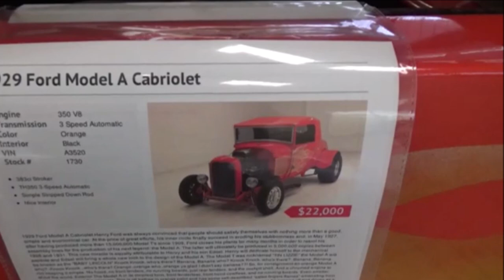1929 Ford Model A Cabirolet Hot Rod Dreamgoatinc Classic and Muscle Car Video